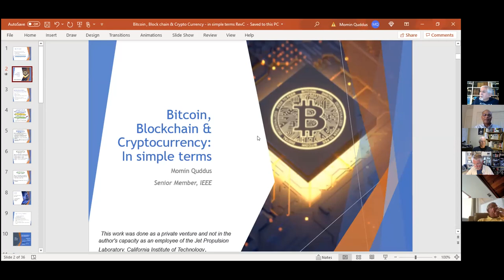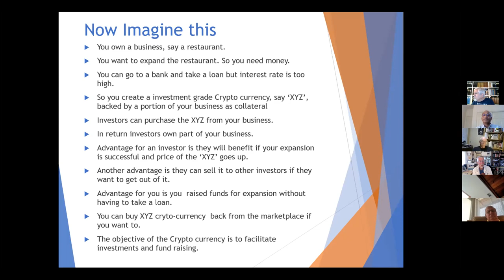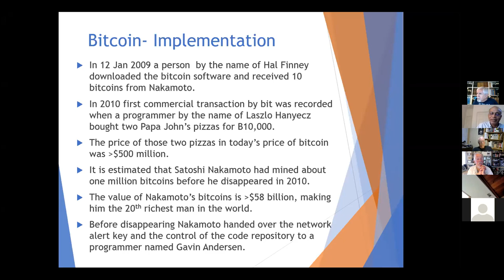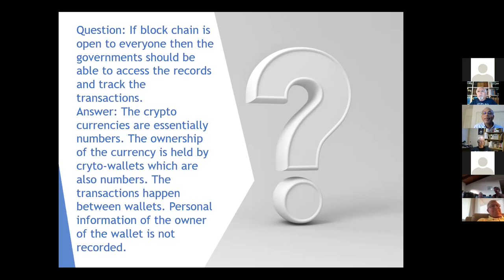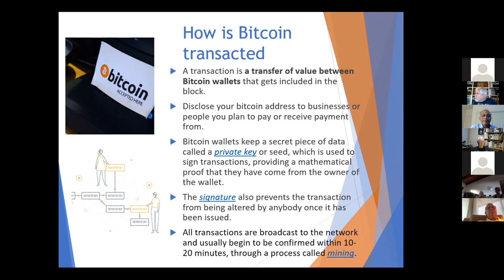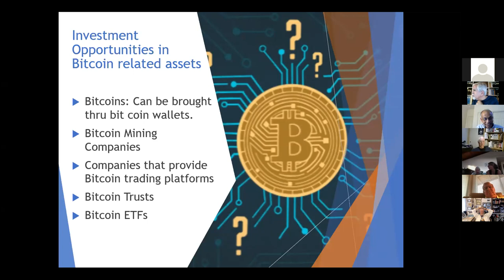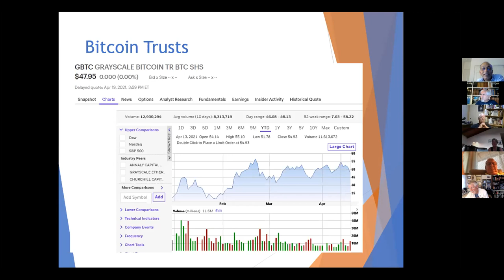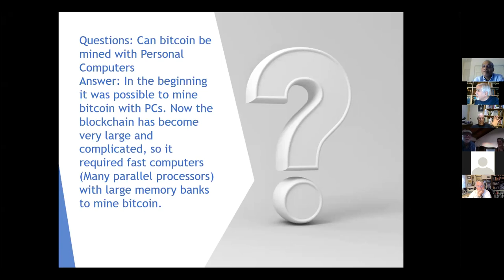IEEE CCS Tech Talk 2021/06/16 Quddus Bitcoin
IEEE Central Coast Section technical talk: Mr. Momin Quddus (MSEE, PE) talked on June 16, 2021, 6:30 PM PDT, under the title “Bitcoin, Blockchain, Cryptocurrency, in Simple Terms.”